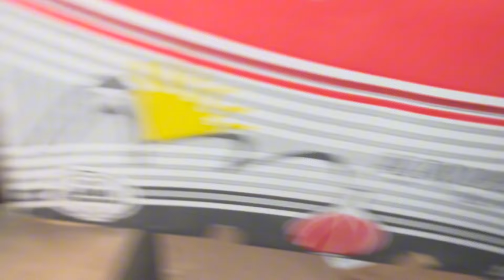CHEGARAM AVES NOVAS NO SÍTIO / AVES QUE VOCÊ NUNCA VIU /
Vocês acompanharam que eu fui no criatório aves arca nos últimos videos e como de costume eu não poderia deixar de trazer alguma coisa para casa.
No vídeo de hoje vou apresentar para vocês os novos integrantes do  sitio do rb.

Jenny's Theme de Audionautix é licenciada de acordo com a licença Atribuição 4.0 da Creative Commons.